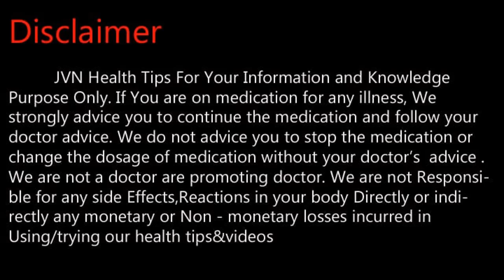மாதவிடாய் காலத்தில் அதிகப்படியான இரத்தப்போக்கை நீக்கும் பழம்